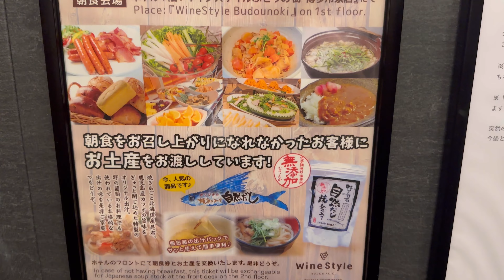Daiwa Roynet Hotel Hakata Reisen - Fukuoka Japan 🇯🇵 ダイワロイネットホテル博多冷泉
Daiwa RoynetHotel HakataReisen - Fukuoka Japan 🇯🇵 ダイワロイネットホテル博多冷泉